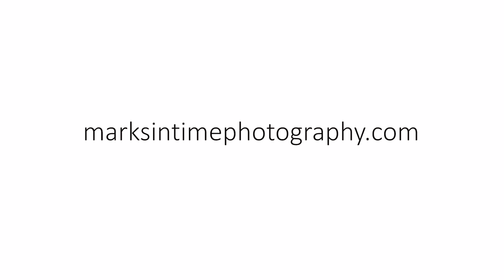1473 Center St NE, Salem, OR